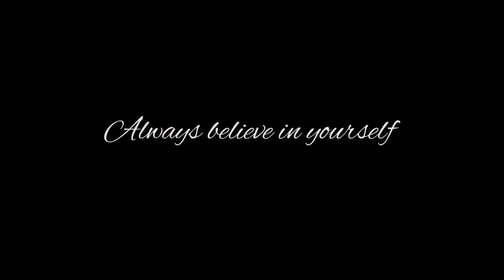INSPIRATIONAL SPEECH - This Speech will Change Your Life 2020